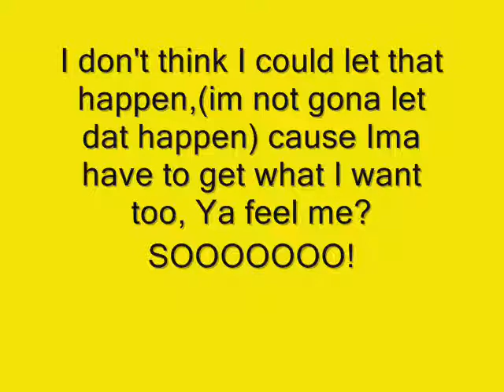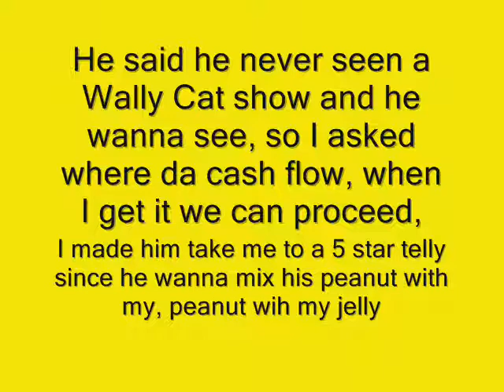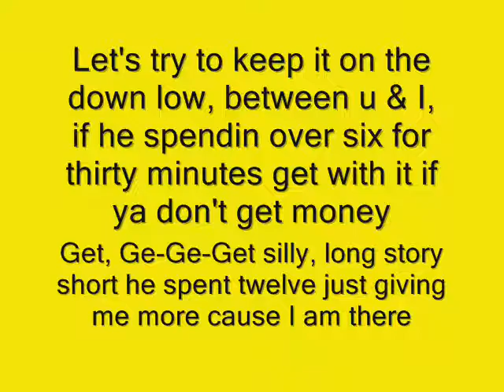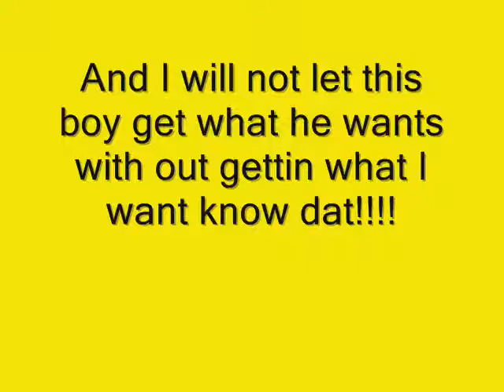Wally Cat Show (Lyrics)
Wally Cat Show (Lyrics) Trck 10